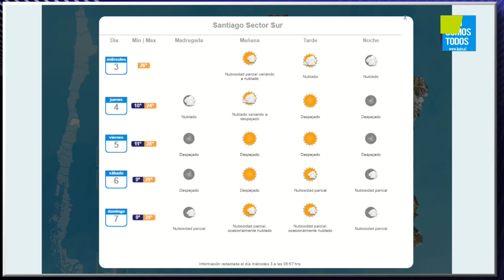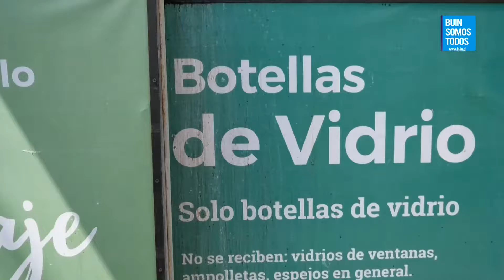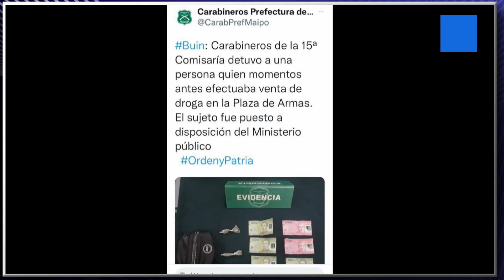Noticiero Buin Somos Todos - 3 de Noviembre 2021